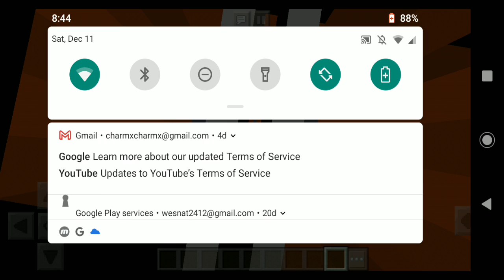request 4d skin pack leak